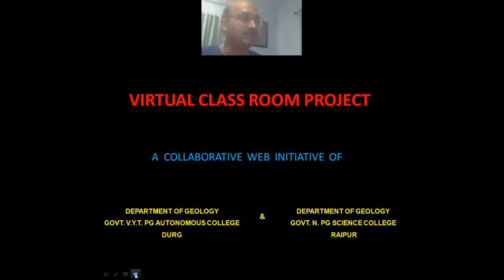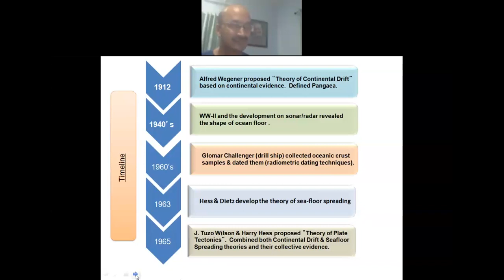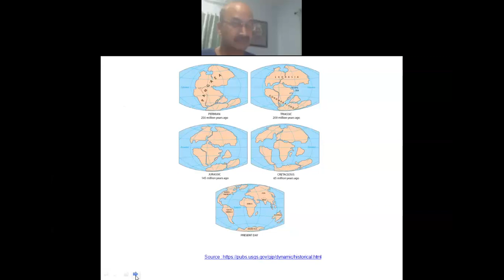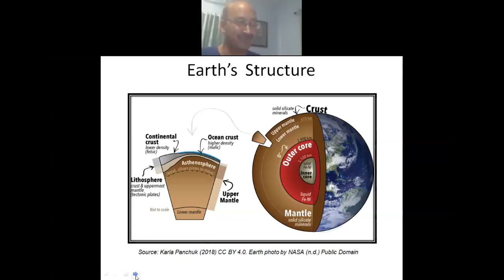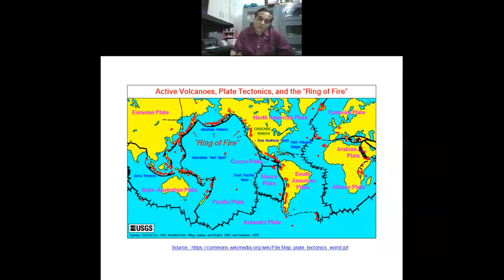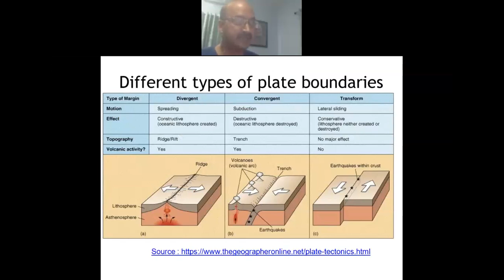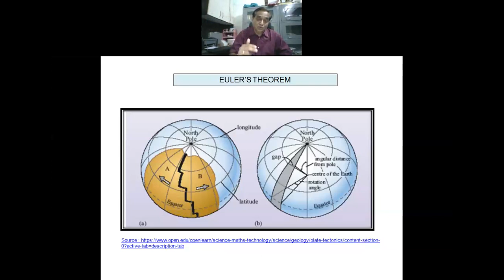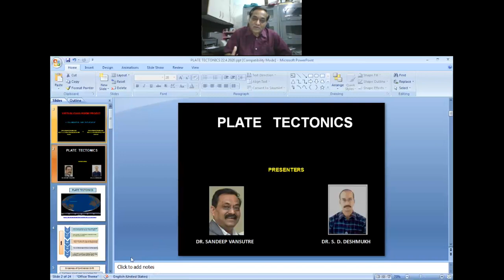Plate-Tectonics --virtual class room lecture during lock-down.